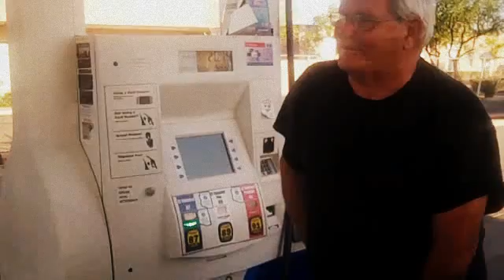Why Do We Have Armpit Hair?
Watch as Alec the Science Kid finds out why we have armpit hair.

You can also buy my science books for kids at Amazon or on Kindle:

What Does Outer Space Smell Like?

Do Birds Fart?

Why Are Some People Jerks?